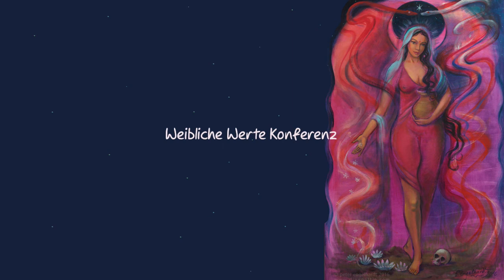Viola Stollenmeier - Weibliche Werte Konferenz Maria-Magdalena-Vereinigung